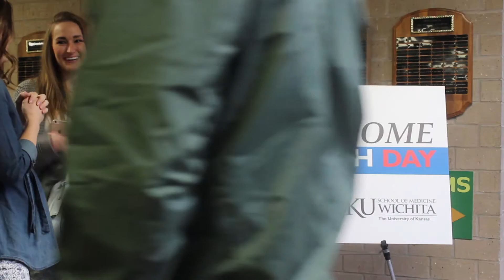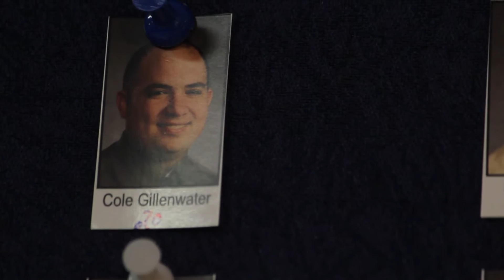KUSM-W Match Day 2016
Fourth-year medical students at the KU School of Medicine-Wichita learn where they will spend the next chapter of their medical education ... Next up: Residency.